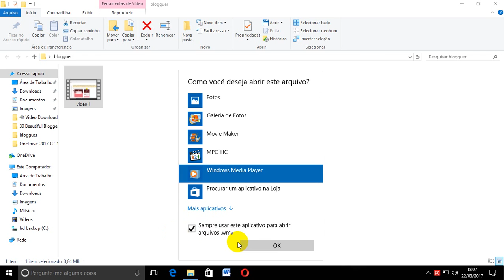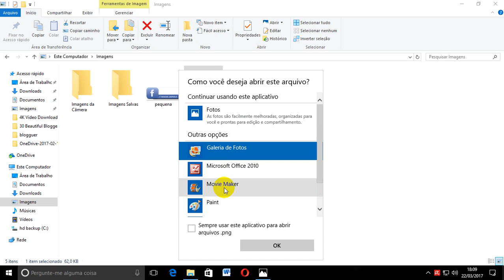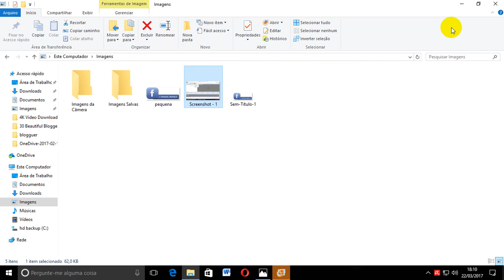Como abrir os videos pelo Windows Media Player no W10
Você acabou mudando sem querer o Player principal do seu computador e quer voltar a usar o Windows Media player normalmente.
Neste vídeo explico a como colocar o Windows Media Player como padrão no seu computador.

►Ajude o canal com 1 real.